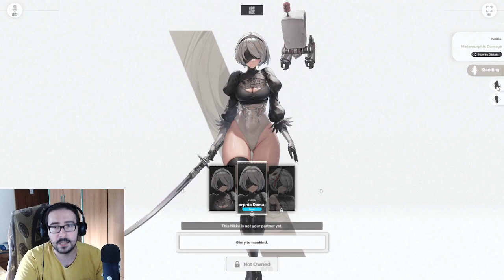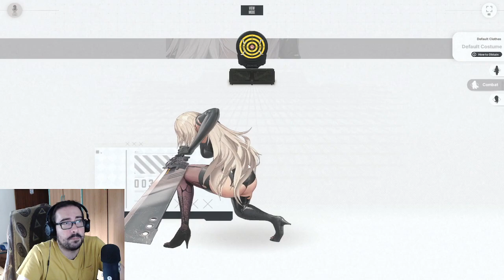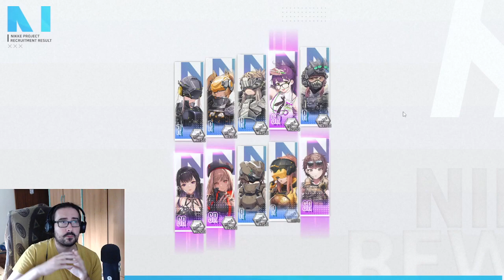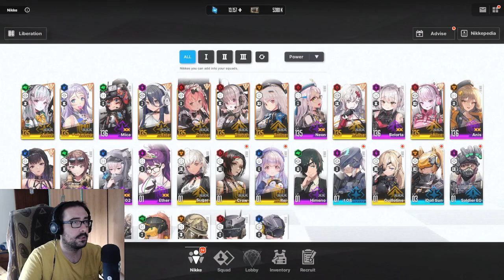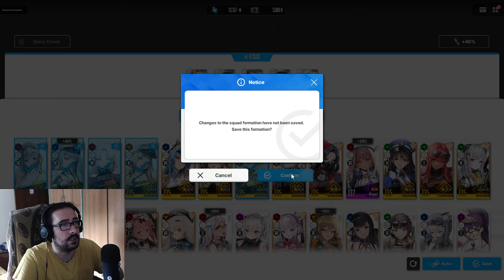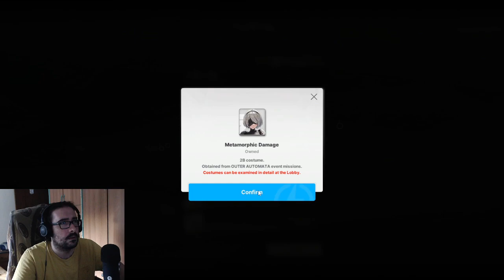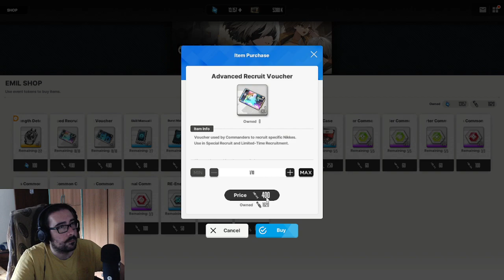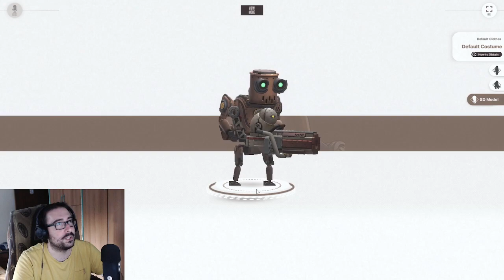2B IS HERE GODDAMN! 23K CRYSTALS PULLS AND EVENT SHOWCASE | Nikke: Nier Automata Collab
Holy mother of asses i'm gonna guh
Now we wait for A2 When she comes so i can too, wait what